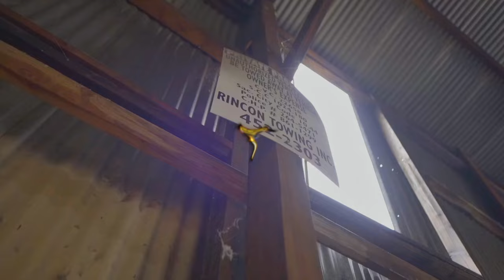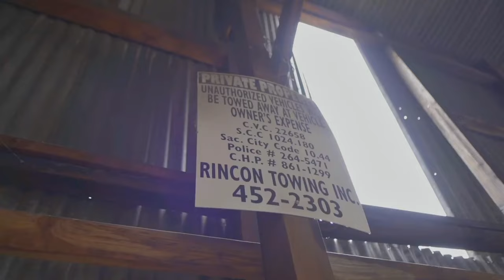[FREE] Lil T1mmy x Repossession Rin x Younginsosleaze - Type Beat "Cash Money"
produced by cementcityshape